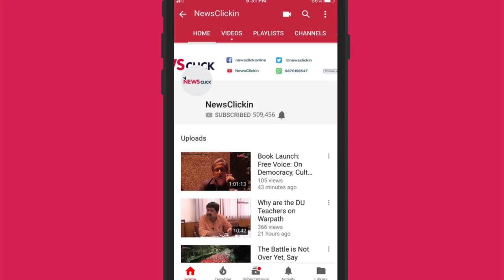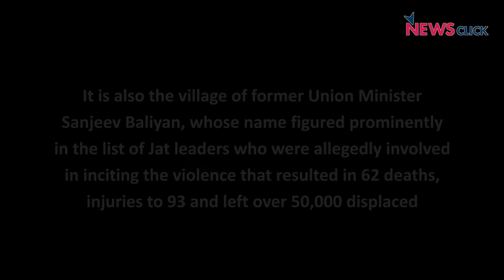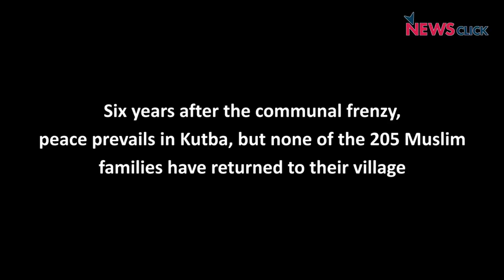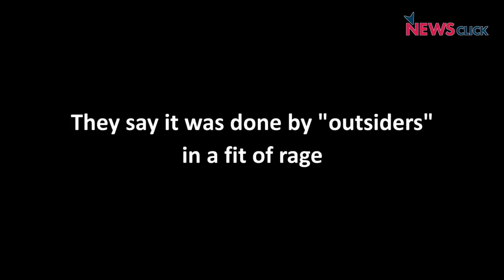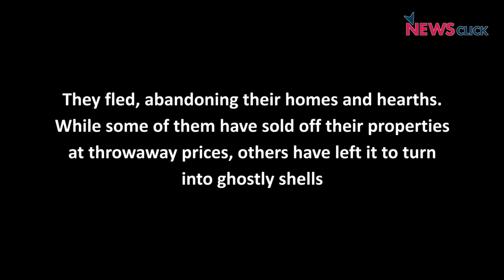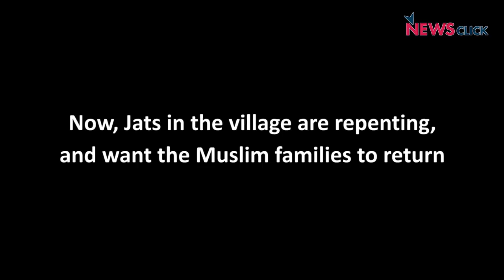Political Parties Communalise, People Suffer Alike, Say Muzaffarnagar Locals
Kutba village in Muzaffarnagar district had witnessed killings of eight Muslims in 2013 communal violence. NewsClick spoke to Jats in the village, which is home to former Union Minister Sanjeev Balyan. The people NewsClick spoke with opined that amidst the communal politics of the parties, people continue to suffer. They also said that they want the Muslim families to return, but would not want their "own people" to be prosecuted.